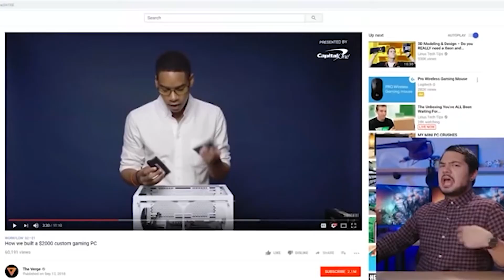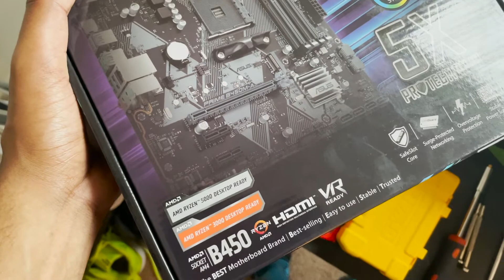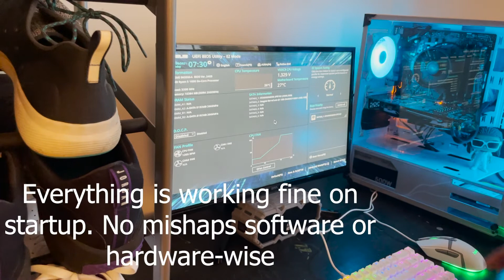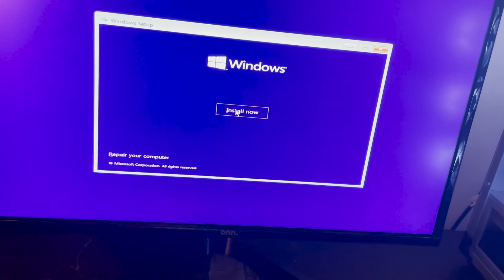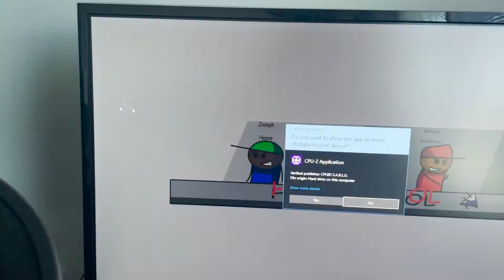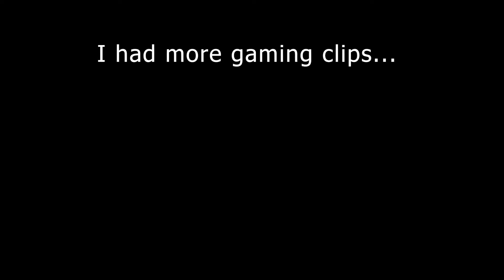Building my very first Gaming PC. What could go wrong ?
This was one of my favorite projects so far. I'm glad that I was finally able to put one together that'll last me a while. This PC will definitely help with the animation quality, as my current laptop is now starting to hit its limit of how much it can put out without staggering during playback as well as rendering with enough space. The video is pretty lengthy but I tried to edit it well so it would be entertaining all the way through, so I hope you all enjoy.

Here's the parts if you want to build the PC I made...

Power Supply

Recorded on : iphone 12 (HD 30 fps Settings) with a Tripod
Edited on : Adobe Premiere Pro
Audio edited with : Audacity
Thumbnail made with : Adobe Animate CC